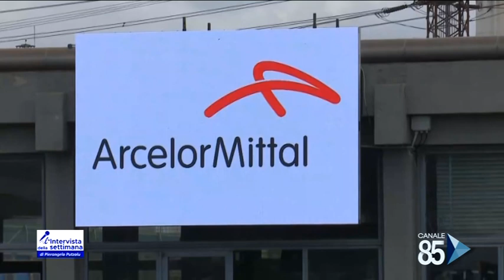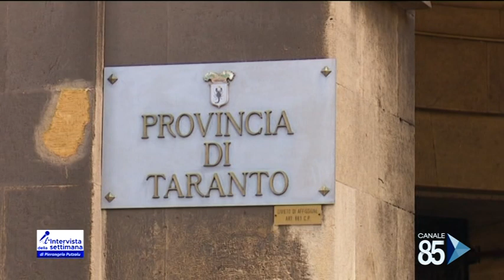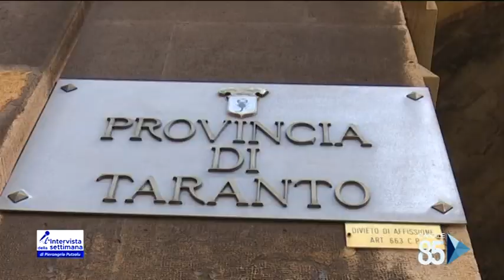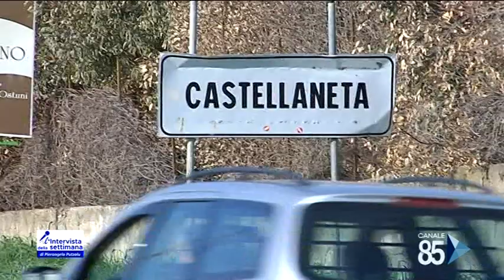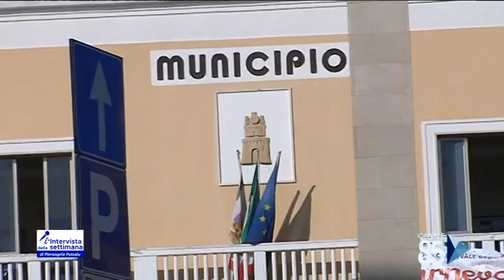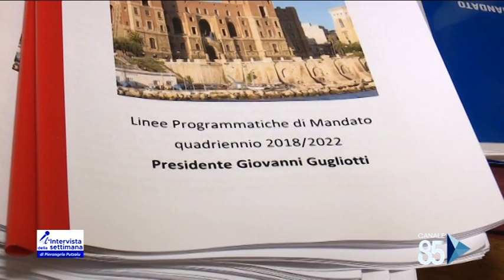L'Intervista dell Settimana con il Presidente della Provincia di Taranto Gugliotti del 03 Marzo 2020